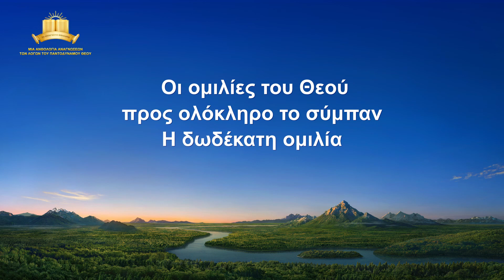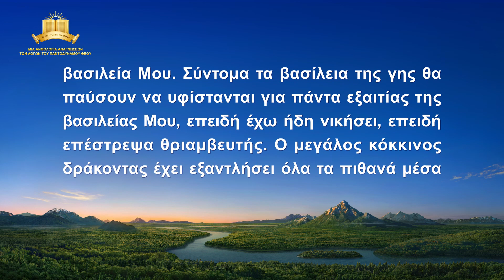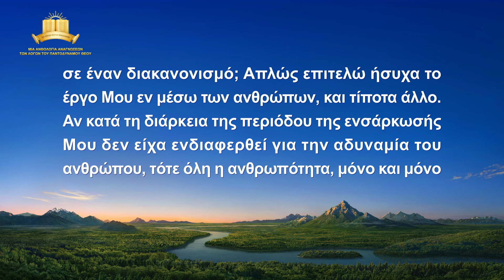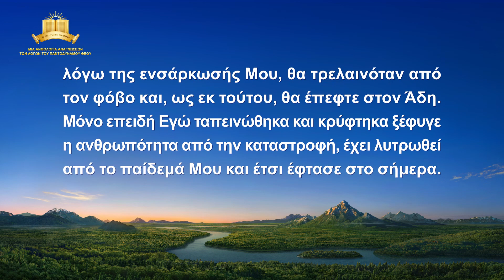Ομιλία του Θεού | «Οι ομιλίες του Θεού προς ολόκληρο το σύμπαν: Η δωδέκατη ομιλία»